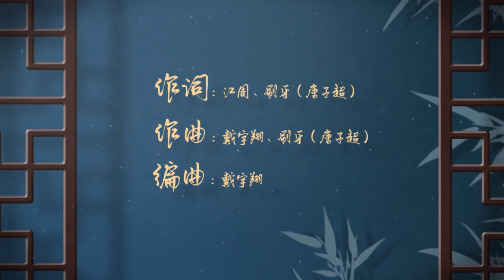【PV】平阳昭公主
By甜点奶茶代喝in Bilibili

作词：江周、刷牙（唐子超）
作曲：戴宇翔、刷牙（唐子超）
编曲：戴宇翔
和声编写：刷牙（唐子超）
和声：刷牙
混音：-ADSR-
统筹：楼小木
出品：米漫传媒

杨隋无道连年灾
义军揭竿起 将星入命来
与君别后解钿钗
半卷将旗凤鳞铠
红妆执金鼓 拒敌长城外
十里春风染桃腮
百里军阵踏祁连
万万人共哀
汗青册 点兵台
千古名将如烟海
英气纵沙场 不肯尝一败
绵关阔 盛世平
烈烈战袍英魂埋
关头独笑壮我怀
铁戟顿地隆 鼓鸣翻四海
万丈绵山青青柏
军功册中丹青手
何不将娘子 凌烟阁上拜
不辱攻城定国业
百里军阵踏祁连
万万人共哀
汗青册 点兵台
千古名将如烟海
绵关阔 盛世平
烈烈战袍英魂埋
万里长城第九关
平阳盛名外
自古来 持虎符
男儿能封侯拜帅
李唐多豪杰 阴盛不阳衰
李唐多豪杰
却承载多少的悲伤
一刻都不会忘
面容平静而沧桑
迎着那洁白的月光
木柩被金甲 芳名流千载